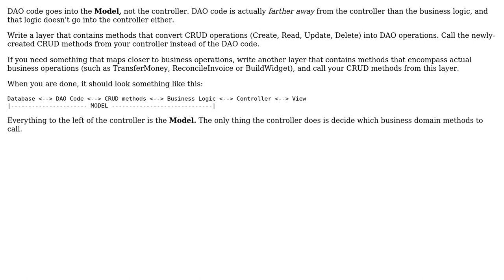Software Engineering: Coding guidlines for Controller and Dao?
With thanks & praise to God, and with thanks to the many people who have made this project possible! | Content (except music & images) licensed under CC BY-SA | Music | Images & others | With thanks to user Robert Harvey user Amit Pal and the Stack Exchange Network Trademarks are property of their respective owners. You are responsible for your own actions.